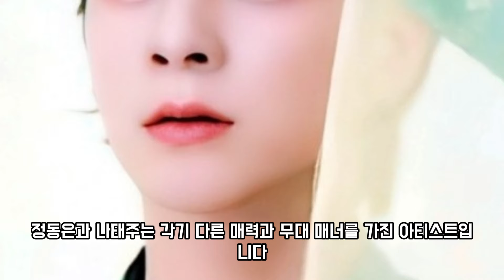"전설 남진을 기리다: 정동원과 나태주가 함께한 '우리들의 남진 스페셜', 감동의 무대를 선사하다"